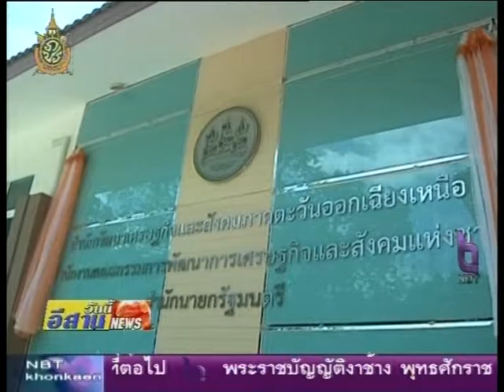02 รมต.คมนาคมเปิดอาคาร สพอ.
รัฐมนตรีว่าการกระทรวงคมนาคม เปิดอาคารสำนักพัฒนาเศรษฐกิจและสังคม ภาคตะวันออกเฉียงเหนือ เพื่อรองรับการพัฒนาเศรษฐกิจในพื้นที่ภาคอีสาน